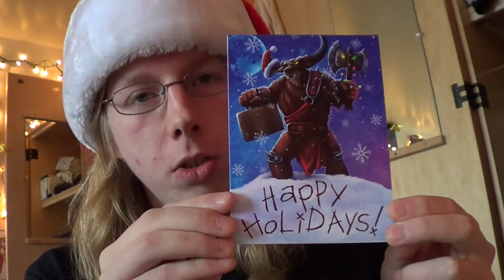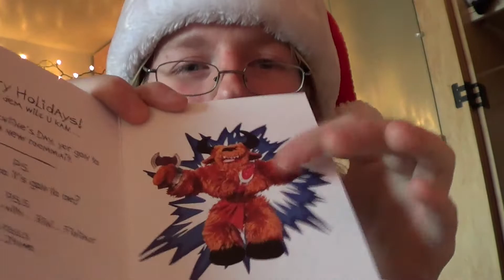A Marginkor Advent Day 13- Christmas Cards